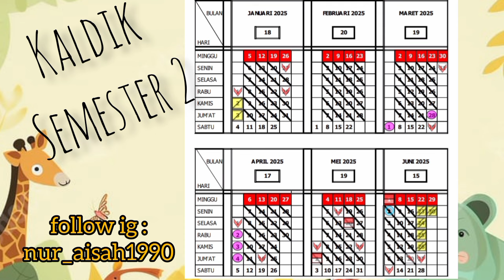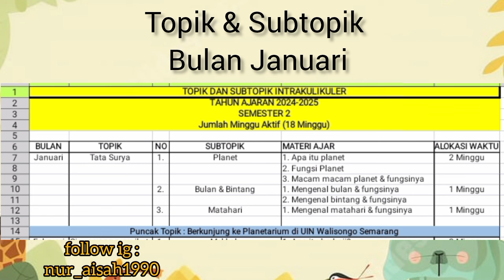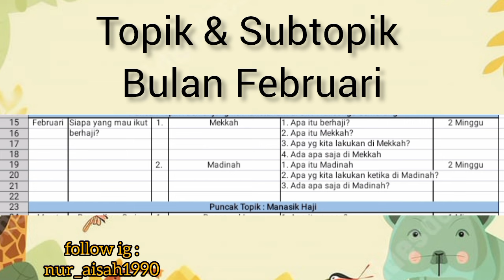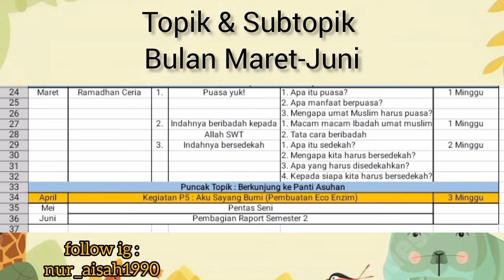TOPIK & SUBTOPIK SEMESTER 2 T.A 2024-2025 ll KURIKULUM MERDEKA PAUD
Hallo Sahabat teacher,,
Berikut video Topim & Subtopik semester 2 ya, lanjutan video sebelumnya, semoga bermanfaat.

Reminder‼️
Ini hanya contoh bukan untuk di tiru, sesuaikanlah pemilihan topik subtopik sesuai kebutuhan lembaganya ya.
Bagi yg blm lihat video part 1 nya, bisa dilihat di link berikut 👇👇👇